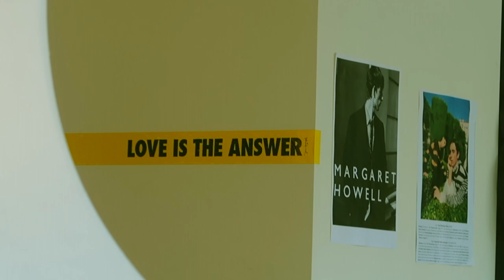DEAN - THE UNKNOWN GUEST (MV)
ok I clearly cannot make a youtube video without making at least one typo: at 0:40, i meant to say "melody" instead of "memory"

made a mini music video for one of my favorite dean songs
i used clips of korea transitioning from fall to winter that i filmed in 2017 :)